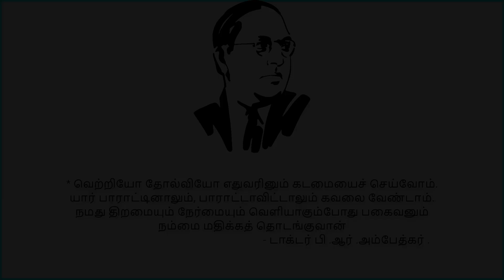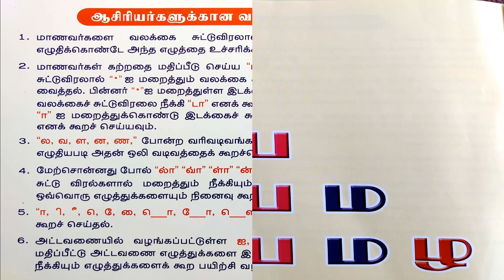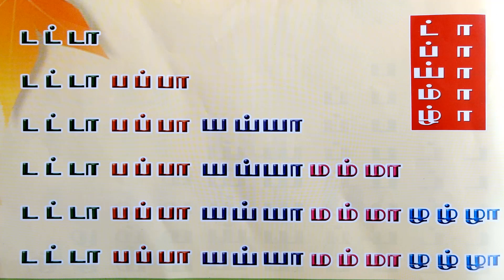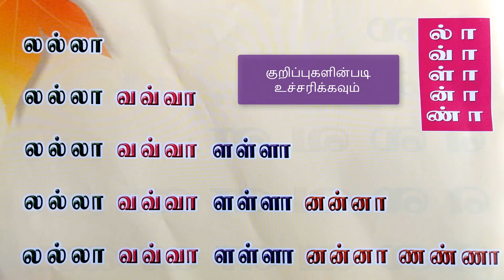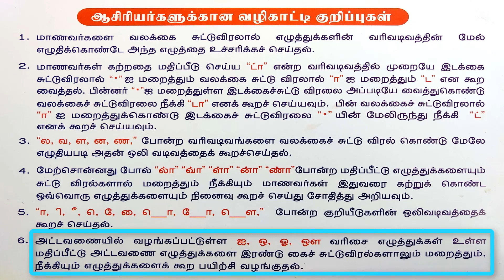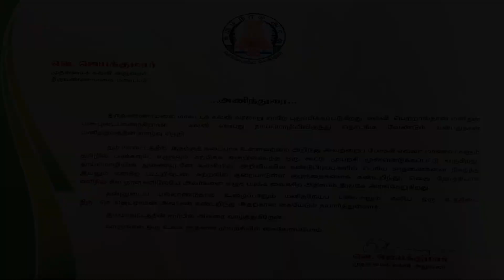தமிழ் வாசித்தல் பயிற்சி இரண்டே நாட்களில் !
மிகவும் எளிமையான முறையில் ! நிரூபிக்கப்பட்ட ஒன்று !